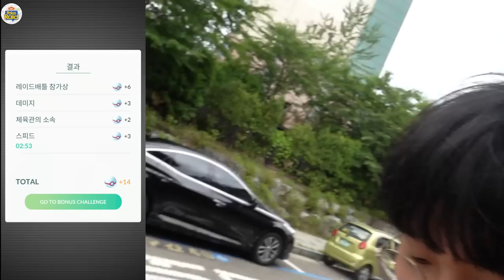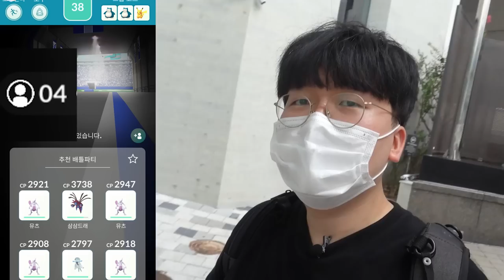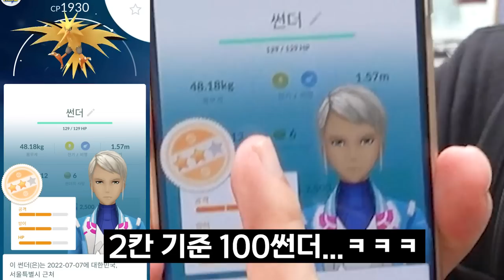100썬더 떴나요??? 아.... 꽉차긴 했는데...ㅋㅋㅋ [ 포켓몬고(Pokemon GO) ] l 휴지(HueZ)